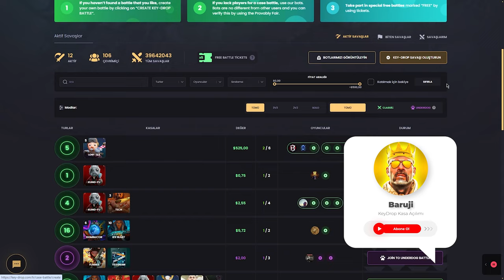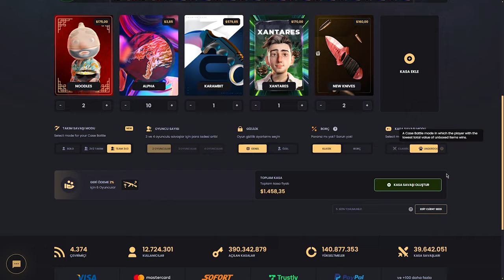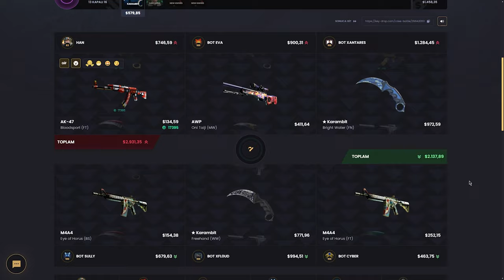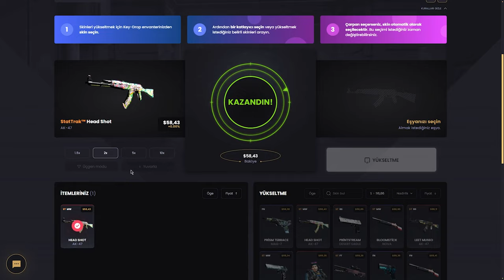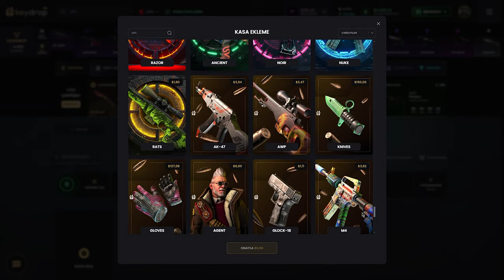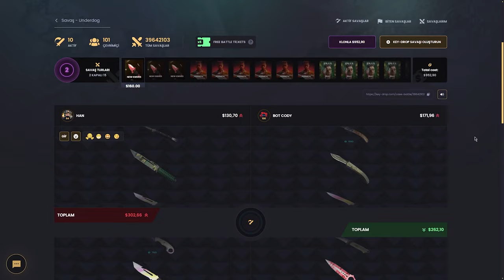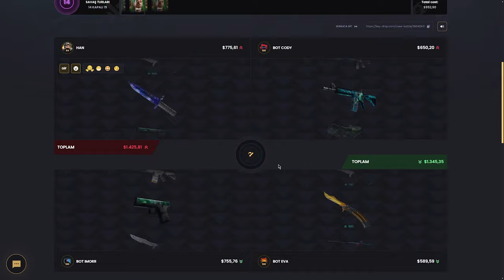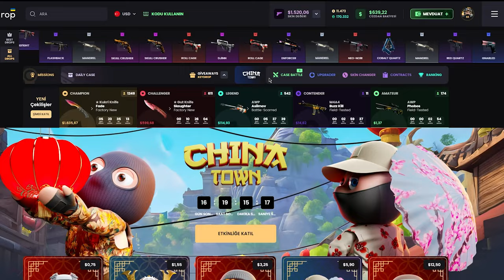3V3 MODTAN KARAMBİTE! | KeyDrop Promo Code: BARU